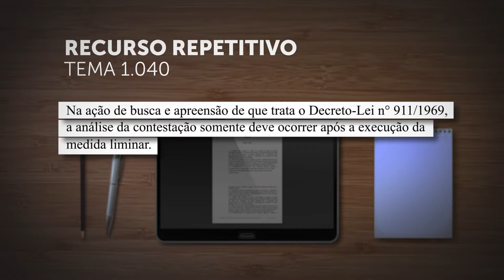Repetitivo: contestação só deve ser analisada após cumprimento da liminar de busca e apreensão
​A Segunda Seção do Superior Tribunal de Justiça (STJ), sob o rito dos recursos especiais repetitivos (Tema 1.040), estabeleceu que, na ação de busca e apreensão disciplinada pelo Decreto-Lei 911/1969, a análise da contestação do devedor fiduciante deve ocorrer só após a execução da medida liminar.
REsp 1799367
REsp 1892589